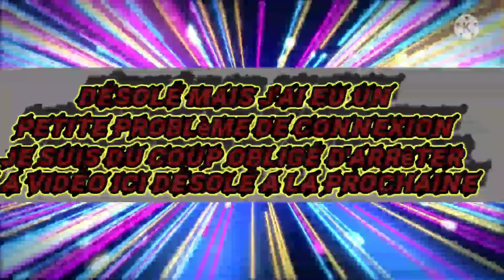j'ai un problème à la fin (Escape game 50 rooms1)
mon tic toc
(guepar10)